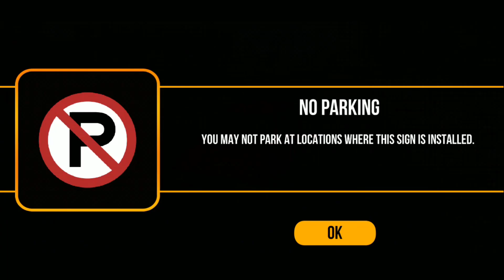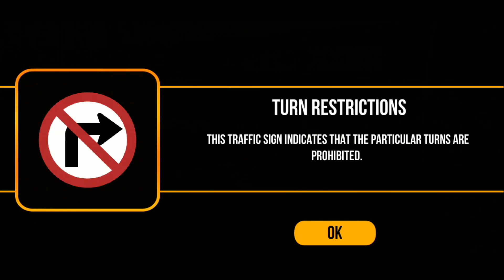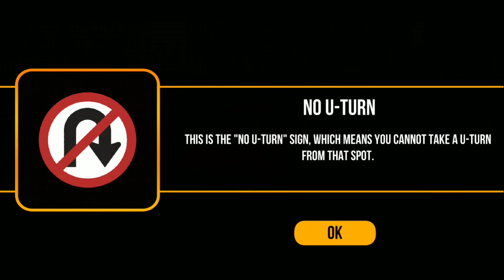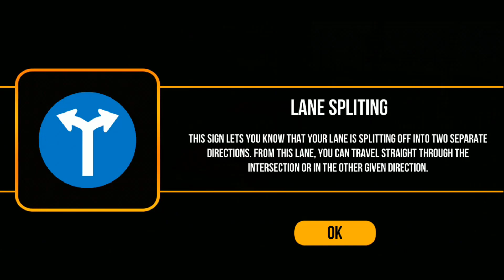Driving Academy India 3D - Fun Car Games - Best Android Games - Android GamePlay HD #2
▶️▶️▶️Driving Academy India 3D is a new android game. Driving Academy India 3D is a Driving/Simulation game. The graphics and sound quality of the game is very good. It is one of the best android game of 2019. Android game reviews, Best android games free, Best games for android,best android games, Best Android Games GamePlay, android gameplay 1080p, top android games, new android games 2019 for staying updated keep visiting my channel.

Road signs and car driving made simpler – just for you! Enroll in this virtual school of driving called the Driving Academy – India 3D, and master your driving and parking skills on Indian roads.

We bring to you the ultimate car driving simulator, in which you’ve to now drive and follow all the road signs of India. Don’t take the wrong turns, follow the signals, wear the seat belt – it’s your one stop to becoming a perfect driver.

Academy Mode: With 45+ unique road signs to learn and master, ace in the grand tests as well.

Challenges Mode: 25 unique challenges will give you a reality check on everything you learned in the Academy mode.

It’s time to experience real-life driving lessons in Driving Academy – India 3D. And it gets even better with a variety of cars you can learn to drive with – 17 different cars, choose your favorite and drive away.

Download Driving Academy – India 3D @Games2Win from Google Play Store and let the fun begin!

Driving Academy – India 3D Features:
It’s time to experience real-life driving lessons!
- 45+ unique road signs of India to learn
- 100 levels to play, including the Grand Tests, Night Driving and Challenges*
- Drive in the Free Drive mode to earn extra coins
- 4 different camera views
- Realistic driving mechanics
- 17 different cars to drive*

*Content has been reduced for phones with Android Go Edition, so that game experience can be smoother.

Driving Academy – India 3D requires the following permissions :
* READ_EXTERNAL_STORAGE / WRITE_EXTERNAL_STORAGE: These permissions are required to save your game progress.

About Games2win:
Games2Win is a fun company that believes in creating amazing and enjoyable games for all ages. We have over 800+ proprietary games that are available both online and on mobile.
Some of our smash hit games are Parking Frenzy, Driving Academy - Car School Driver Simulator 2019, Fashion Diva, Power Cricket T20 (featured on the Google Play Store) and Car Driving & Parking School.
Currently, our company boasts of more than 220+ million app downloads and 13+ million gamers a month. And this is just the beginning!